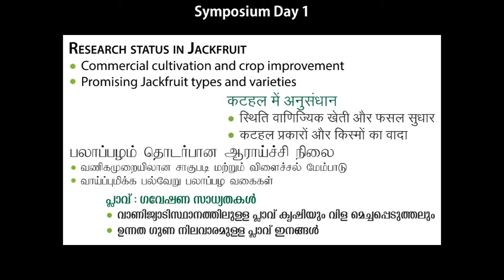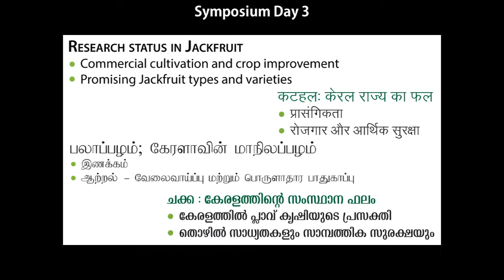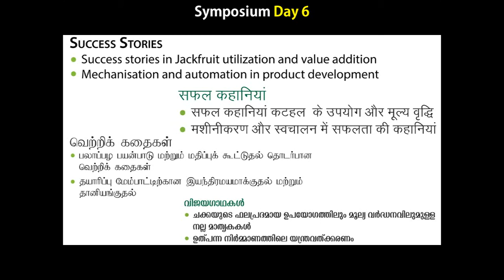Jack Fest 2018 (Programme)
Jack Fest 2018 takes place from July 09 to 15 at Ambalavayal, Wayanad, Kerala, India.A Symposium will be jointly organised by the Department of Agriculture, Government of Kerala and the Kerala Agricultural University at RARS, Ambalavayal during the second week of July 2018. It is proposed to organize the Symposium tentatively from 09 July-2018 to 15 July 2018 with the support of ICAR (Indian Council of Agricultural Research), TFNet (International Tropical Fruit Network, Malaysia), ISHS (International Society for Horticultural Science, Belgium), various State Agricultural Universities, NABARD and Canara Bank, the lead bank of Wayanad, along with National and International organisations working for the promotion of Jackfruit as partners/co-sponsors.